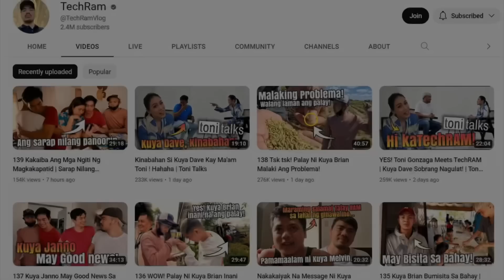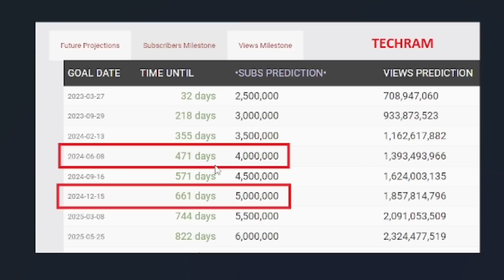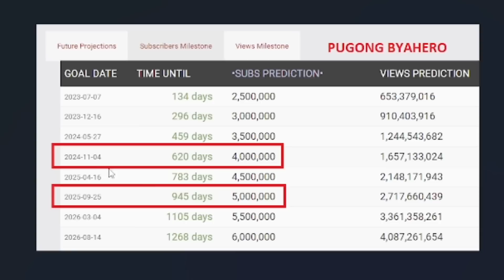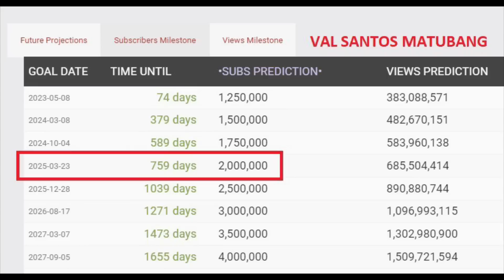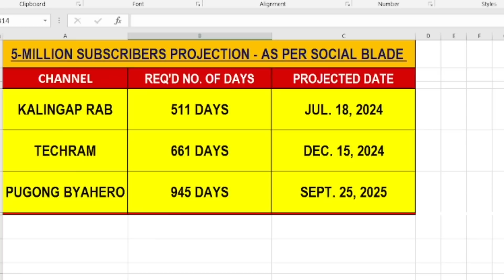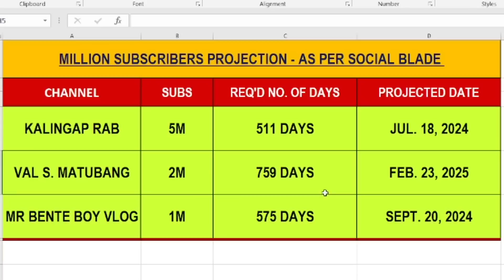SUBSCRIBERS PROJECTION | KALINGAP RAB, TECHRAM, PUGONG BYAHERO, VAL SANTOS MATUBANG & MR BENTE BOY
VLOG 862 | YOUTUBE CHANNEL REVIEW | 5M SUBSCRIBER NI RAB, PB & TECHRAM

ate melissa
 @Kalingap RAB
 @Pugong Byahero
 @Vergilyncares2.0 official Mix Vlog
 @The Hungry Syrian Wanderer
 @Rene OC ​